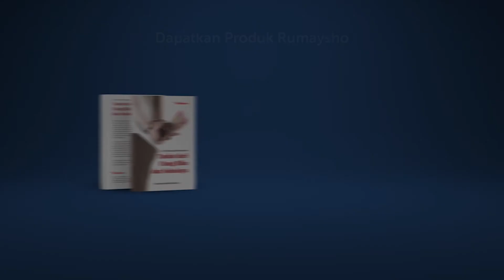Tafsir Surah Al-Fatihah #04 : Arti Bismillahirrahmanirrahim & Alhamdulillahi rabbil alamin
Ustadz M Abduh Tuasikal akan kembali melanjutkan pembahasan tafsir surat Al Fatihah pada video kali ini sebagai lanjutan dari 3 pembahasan sebelumnya.

Kali ini akan dibahas mengenai arti dari Bismillahirrahmanirrahim dan arti Alhamdulillahi rabbil alamin.

Semoga dalam pembahasan kali ini, bisa bermanfaat untuk kita semua.

baarakallahu fikum.